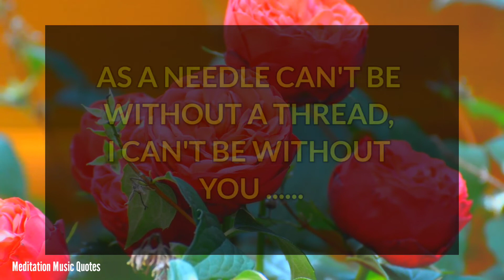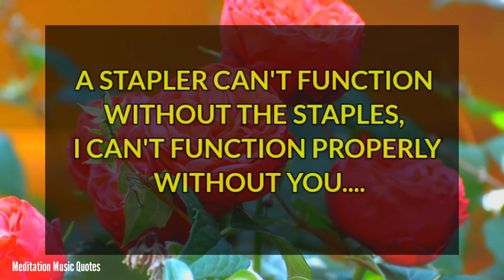😍Dm To Df Message💌 "WHY I LEFT WHAT WE HAD..",Dm To Df Karmic Today❤,dm to df divine masculine